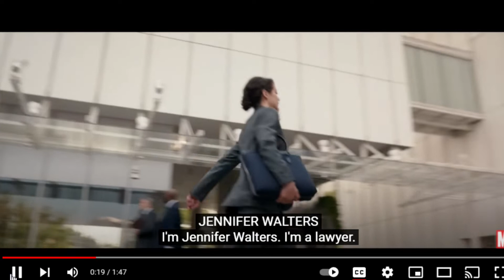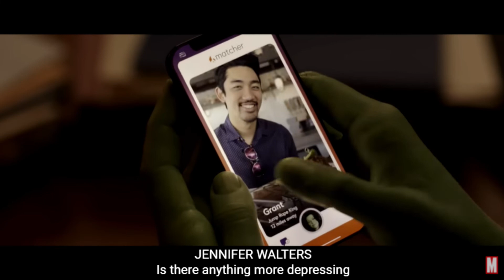She Hulk Trailer Reaction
Reaction Video while watching She Hulk Trailer